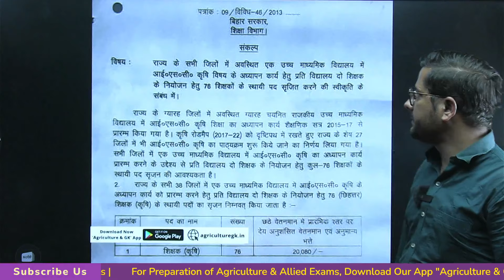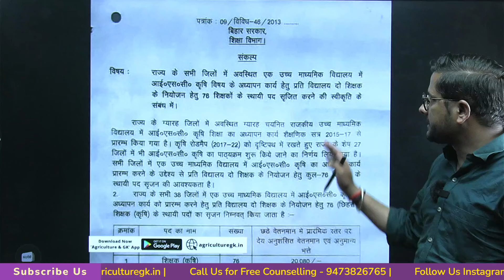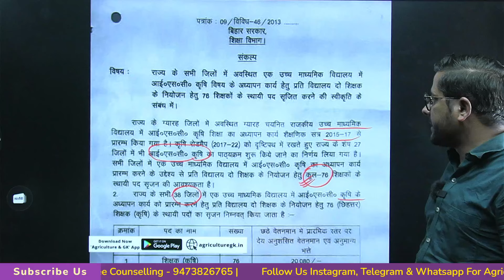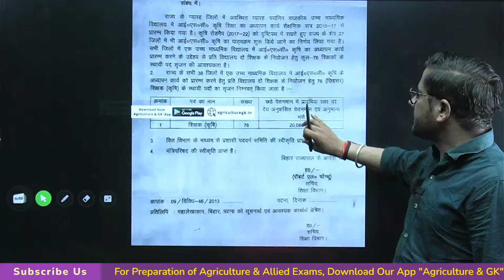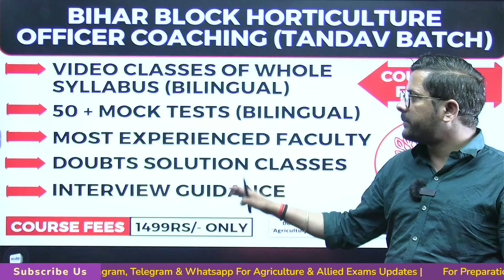Bihar Agriculture Teacher Vacancy 2024 Notification | बिहार कृषि शिक्षक भर्ती 2024 | Agri Job 2024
Join

🔰 🔰 BPSC BHO Exam की Notification आ गई है

🚀 'Agriculture & GK Coaching' आपके लिए लाया है सबसे Affordable & Best कोचिंग जो आपको परीक्षा में सफलता दिलाएगा..

कोर्स में क्या क्या मिलेगा -

🏆 300+ Hours Classes (Hindi & English Both) Covering the Entire Syllabus (All 4 Papers)
🎖 Study Material for Offline Revision (Hindi & English Both)
🏅 50+ Difficulty Based Tests (Bilingual)
🏆 Previous Year Papers (Different States)
🔊 Interview Guidance
🔊 24 × 7 Hours Support

💰 Fees - 1499Rs/-

🔴 हमारा Course ही क्यों लें ?

🎖 विगत वर्षों में संपूर्ण भारत के विभिन्न राज्यों में आयोजित State Agricultural Exams में हमारे यहां से Maximum Selections हुए हैं

🎖 हम State PSC के लिए समर्पित कोचिंग देते हैं एवं संपूर्ण Syllabus पूरा करवाते हैं

🙏 Study Material की Quality के लिए कृपया नीचें दिए लिंक से Demo Classes चेक करें .. !

Website (Laptop/ IOS User)

BIHAR BHO Classes 2024 | BPSC Block Horticulture Officer 2024
Follow Us~
Agriculture & GK On Instagram-

Agriculture & GK
Agriculture&GK
Agriculture GK
agriculturegk